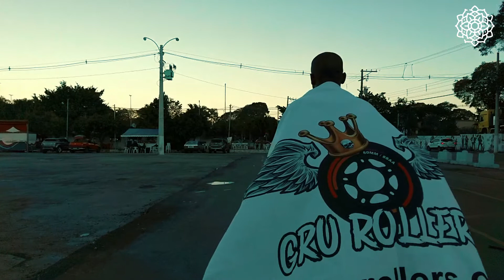Gru Rollers Meeting - Guarulhos / SP / Brasil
Encontro Gru Rollers - Guarulhos / SP/ Brasil

PRODUÇÃO/PRODUCTION: ONE LIFE PRODUÇÕES
FILMMAKER: FABRICIO CIGANO
CIDADE/CITY - ESTADO/STATE: SÃO PAULO - SP
PAÍS/COUNTRY: BRASIL
LOCAÇÃO/LOCATION: GUARULHOS - SP
MUSICA/MUSIC: Legend Music - Música Electrónica
SEGUE AÍ/FOLLOW: @onelifeproducoes, @gru.rollers.oficial @legendmusic

Uma excelente vida a todos!!! Obrigado!!!
An Excellent Life for All!!! TKS